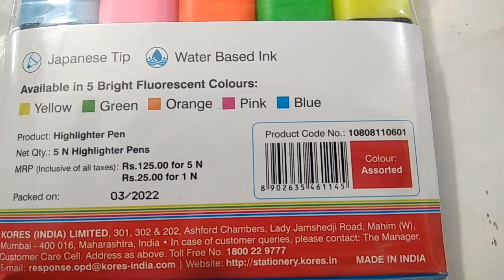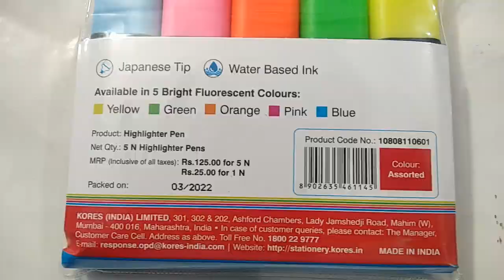KORES || SMOOTHLINE HIGHLIGHTER || TEXTLINER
JAPANESE TIP
WATER BASED INK
SMOOTH & BRIGHT MARKING
PAPER | COPY